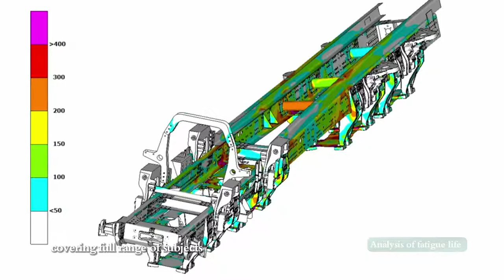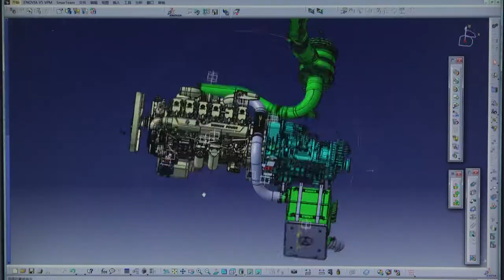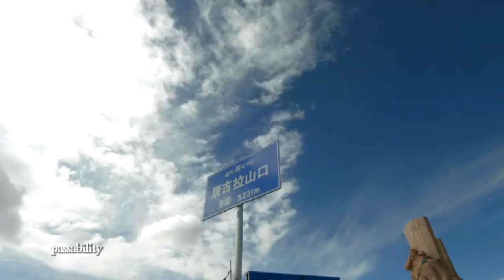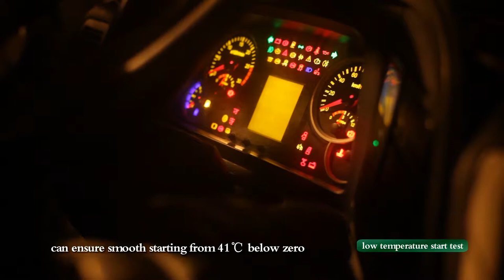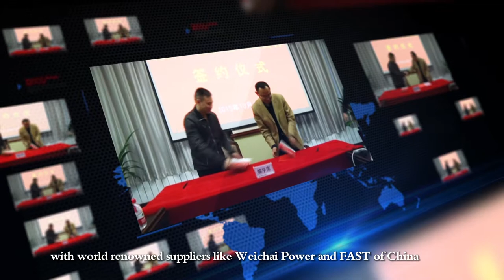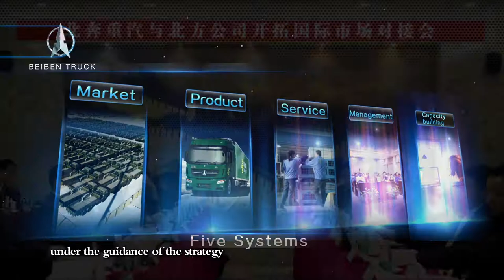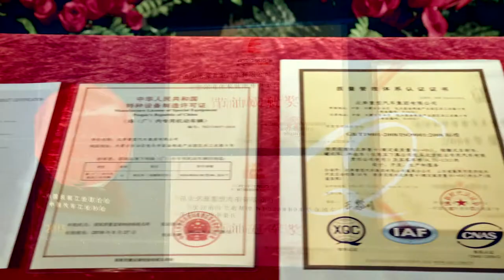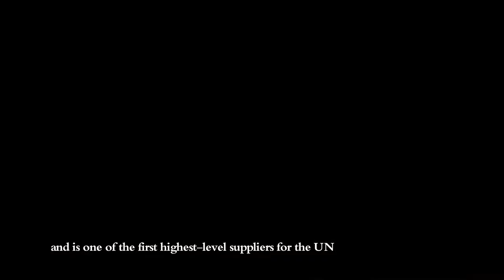北奔重汽形象片（英文版）最终版 BEIBEN TRUCK mpeg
BEIBEN MOTORS PHILIPPINES INC
Sole authorized distributor of Beiben Trucks, CIMC Trailers and Heavy Equipment.